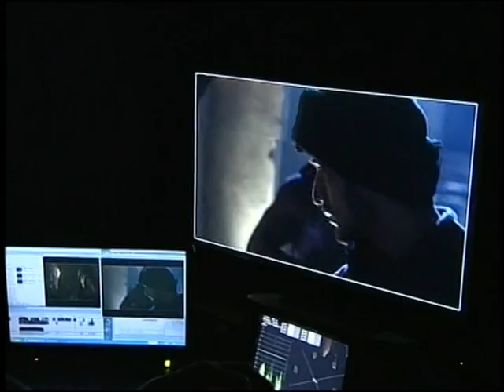Konnie Huq Robin Hood Blue Peter